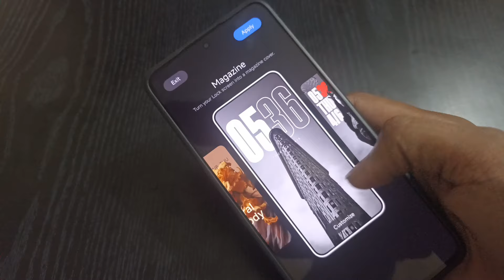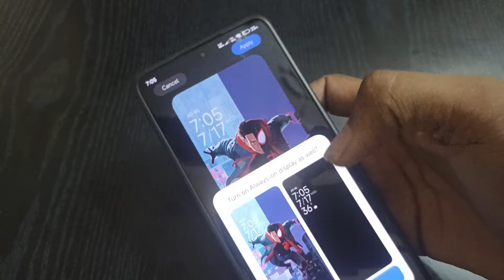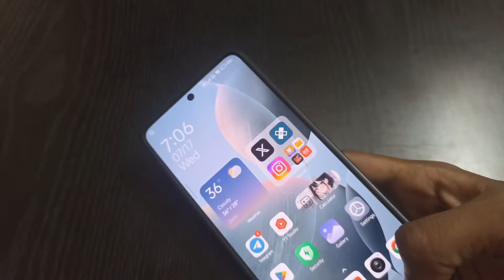HyperOS 2.0 new lock screen customizations are now revealed 🤯